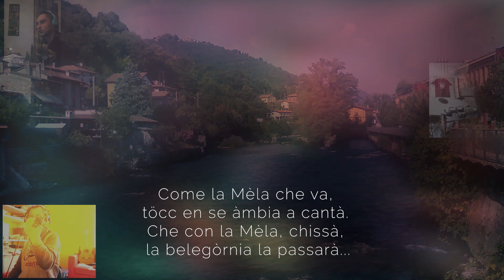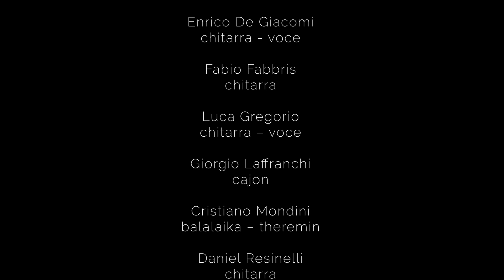La Mèla Live@Home Challenge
Montaggio realizzato con i video inviati da casa suonando e cantando sul brano "la Mèla" di Charlie Cinelli.
Ringrazio di cuore i partecipanti che spontaneamente hanno suonato da casa per la Prima edizione del Charlie Cinelli Channel Challenge.